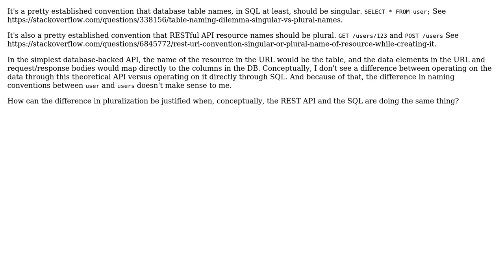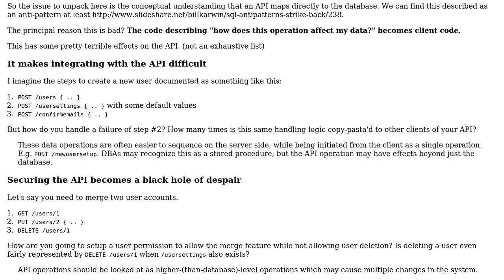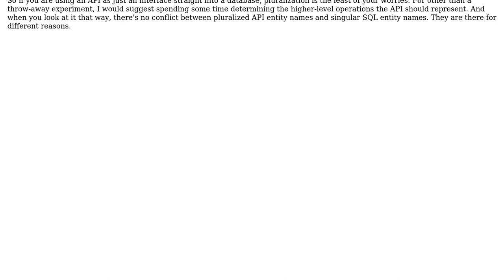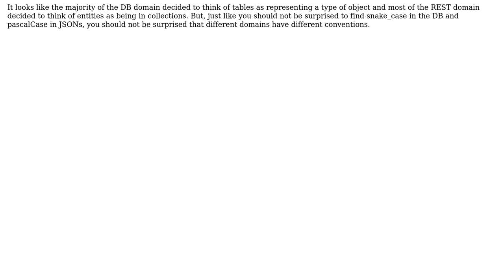Why does convention say DB table names should be singular but RESTful resources plural?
Software Engineering: Why does convention say DB table names should be singular but RESTful resources plural?

With thanks & praise to God, and with thanks to the many people who have made this project possible! | Content (except music & images) licensed under CC BY-SA | Music | Images & others | With thanks to user smitelli user Kasey Speakman user fearless_fool user Chris Golledge and the Stack Exchange Network Trademarks are property of their respective owners. You are responsible for your own actions.